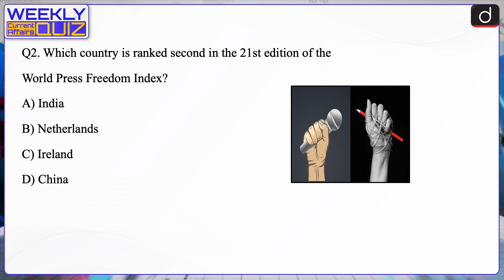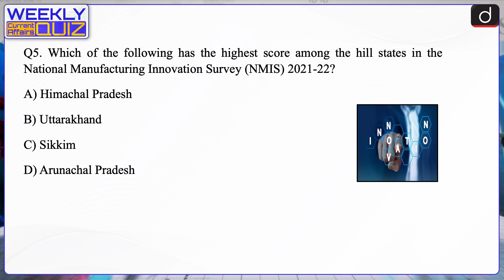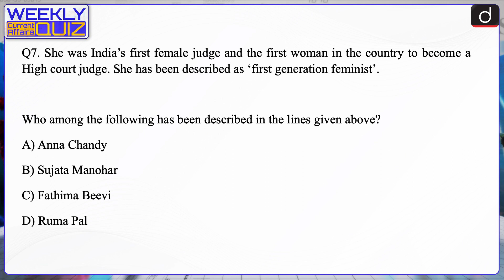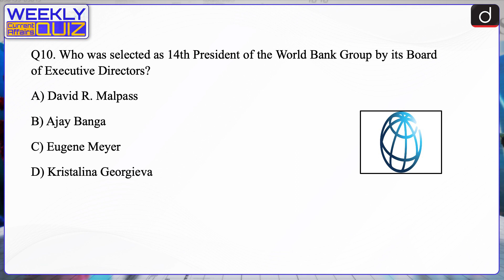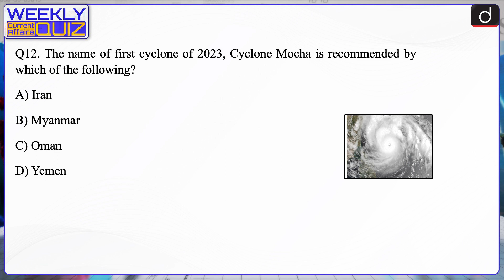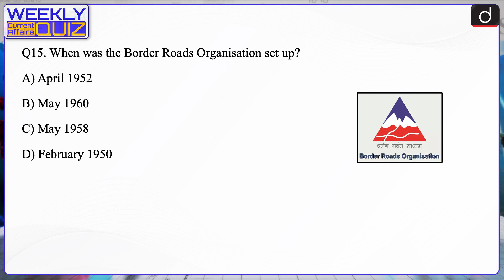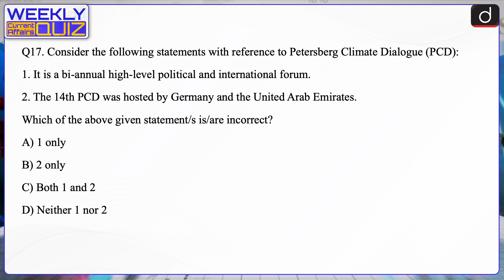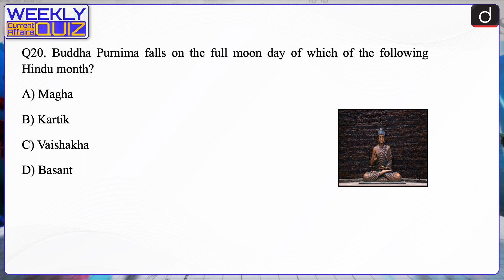Weekly Current Affairs Quiz Episode 39 | UPSC 2023 Prelims Quiz | Drishti IAS English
Dear Viewer, Team Drishti is presenting a new initiative in a Quiz format. In this program we will cover questions related to the news of last week by which you will be able to assess your preparation by revising the exam oriented (UPSC, PCS etc.) news of the last one week. The main objective of this program is to make your exam preparation better through revision. Hope this initiative will be beneficial for you. Thank You.